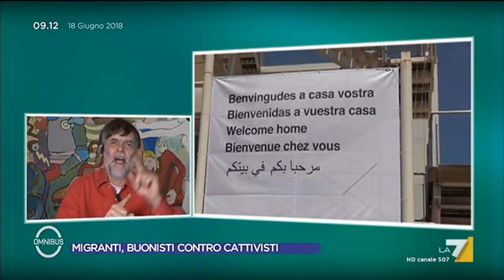Jacopo Fo: 'Abbiamo 300 miliardi di sperpero e cittadini educati con il Grande Fratello, ...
Secondo lo scrittore Jacopo Fo il problema dell'Italia dal punto di vista economico non è l'immigrazione che costa "solo" 5 miliardi ma gli sprechi di 300 miliardi in Sanità, ambiente e altre tematiche. Secondo Fo la gente non capisce bene perchè educata a vedere in tv Grande Fratello e Isola dei Famosi che andrebbero aboliti per legge